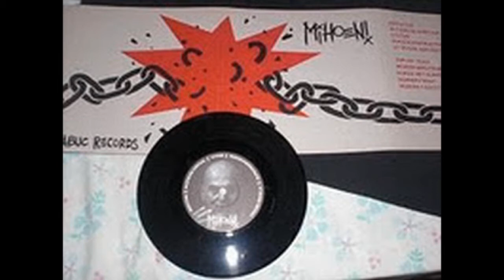Mihoen! - Migration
ultrafast ultracore hardcore crustpunk from The Netherlands, from
the s/t 7"ep "Mihoen!", 2003

A1  Migration
A2  In Excelsis Kapitaal
A3  System
A4  Burocratiefrustratie
A5  At Whose Service?
B1  Tophop Yeah!
B2  Meneer Directeur
B3  Kopen Niet Kijken
B4  Donnerstraat
B5  Modern Fascist Rednecks